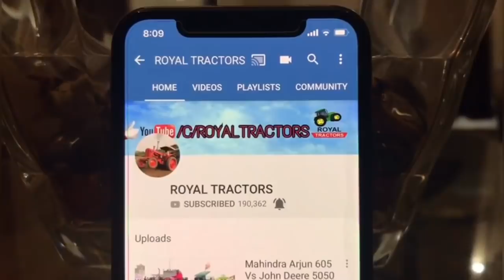कमाल का जुगाड़ बना दिया | PTO शाफिट से चलने वाली ट्राली